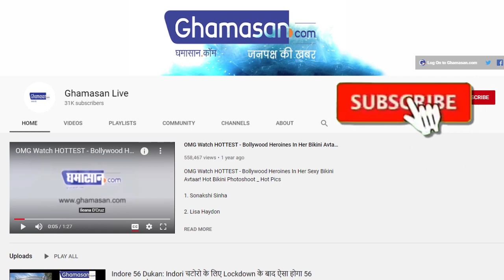Nisarga Cyclone Updates : तूफान "निसर्ग" ने मचाया तांडव, सामने आई तबाही की तस्वीरें | Ghamasan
महाराष्ट्र के तटीय इलाकों से टकराया निसर्ग
तेज हवाओं के साथ हुई भयंकर बारिश

चक्रवाती तूफ़ान निसर्ग महाराष्ट्र के तटीय इलाकों से टकरा गया है। निसर्ग तूफान मुंबई में अलीबाग के तट से टकराया है। मौसम विभाग के मुताबिक़ तूफ़ान के टकराने से करीब 120 किलोमीटर प्रतिघंटे की रफ़्तार से हवाएं चल रही है। मुंबई के ज्यादातर इलाकों में तेज हवा के साथ बारिश भी हो रही है।

महाराष्ट्र के रत्नागिरी इलाके में समुद्र में ऊंची-ऊंची लहरें उठ रही हैं। खतरे को देखते हुए लोगों को समुद्री इलाके से दूर रहने की सलाह दी गई है।